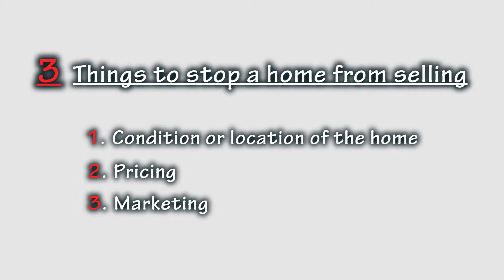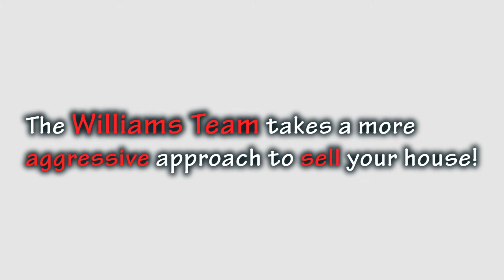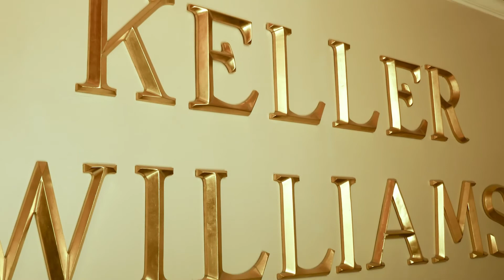Sell your home fast with The Williams Team, Keller Williams Realty